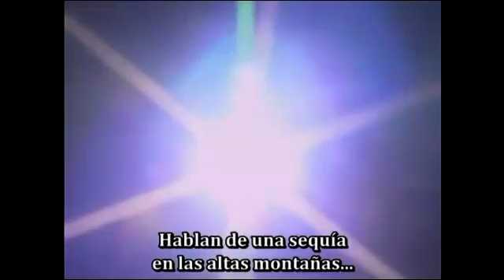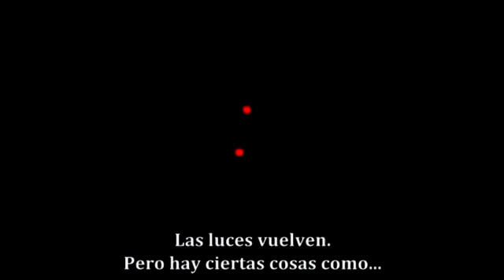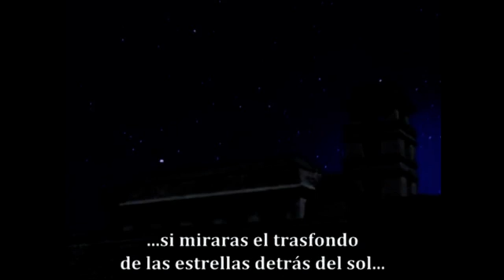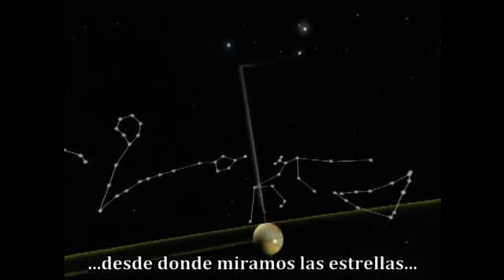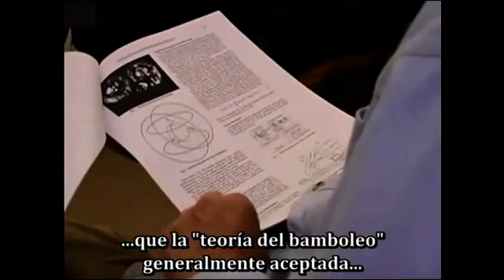2012 Ciencia o Supersticion Parte 2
Este interesante documental se pone en el "ojo del huracán" del 2012. Con partidarios de cada teoria, se establecen los puntos en común, llegando a importantes conclusiones. No está hecho en tono fatalista, sino que entrevista a varios científicos y especialistas en astronomía, el calendario maya, religión, astrología, etc&#8230; acerca de por que se considera especial esa fecha.

El 21 de Diciembre de 2012 será la fecha final de la larga cuenta del calendario creado por los antiguos mayas en America Central. Incontables libros, articulos de revista, sitios webs y titulares de periódicos debaten su significado. Con entusiastas en los 2 bandos, unos que defienden el fin de los tiempos y otros que hablan de un renacer del conocimento.

Añadiendo fuego al debate, algunos científicos ven el número creciente de desastres naturales de los últimos años, como pruebas de un climax catastrófico que tendrá lugar en 2012 ... ¿Cuántos de nosotros creemos que sea ciencia o superstición?

Para los Mayas, el ciclo de 5125 años -- 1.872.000 días que termina en el 2012 es un fractal de calibración del tiempo cósmico perfecto, sus dos indicadores claves son el 13 y el 20 -- por ende 13:20, la frecuencia de tiempo natural. Estos dos factores -- 13 y 20 -- también crean el Tzolkin o índice de 260 permutaciones, la base de todos sus calendarios.

Por ende, la medida de 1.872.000 días se divide perfectamente en 13 sub-ciclos de 144.000 días cada uno, ó 13 baktunes. Cada baktun se divide perfectamente en 20 sub-ciclos llamados katun de 7200 días cada uno, ó 20 katunes por baktun. Esto significa que hay 260 (13×20) katunes por 13 baktunes, y que actualmente estamos en los últimos seis años del katun número 260 de toda la historia!.

El treceavo y último baktun empezó en el año 1618. Este es el año que marca efectivamente el comienzo de lo que se llama en el Oeste "revolución científica." Esta fecha, 1618, también es conmemorada por la perfección del reloj mecánico. A pesar de que lo demos por sentado, este reloj, la base de la mecanización del tiempo, es la fundación de una civilización moderna, sin el cual la revolución industrial nunca hubiera ocurrido.

Pero el calendario Maya también dice que la revolución científica, que comenzó en el año 1618, terminará, junto con toda la historia, 144.000 días más tarde, en el año 2012...